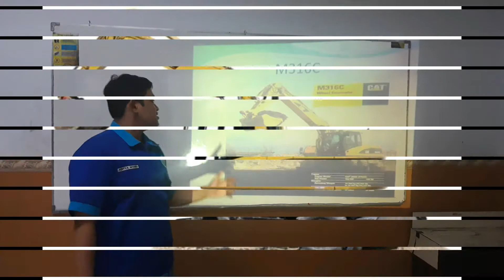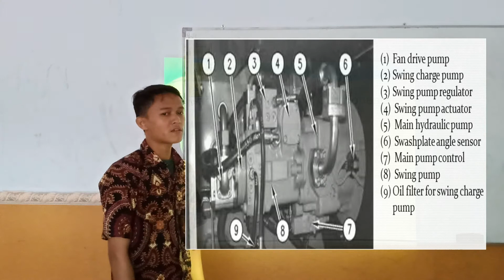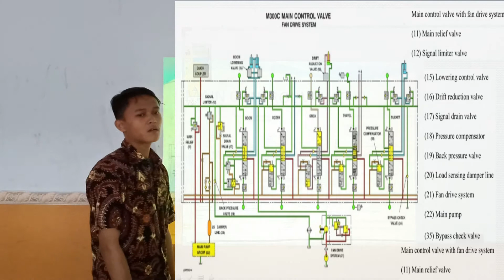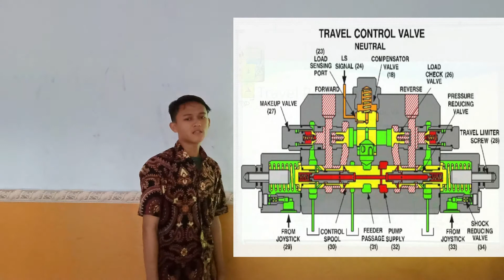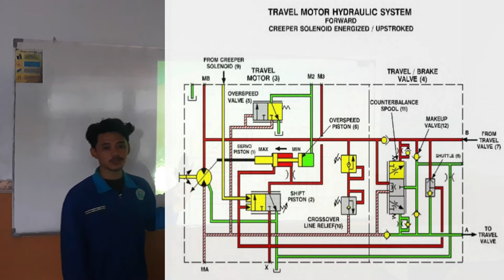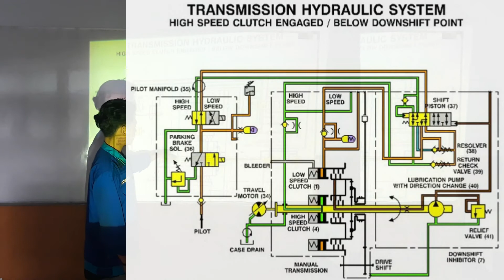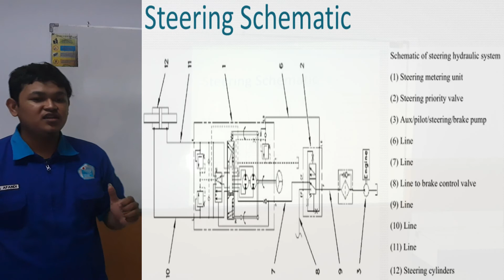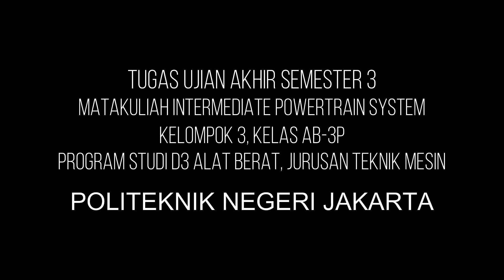KEL 3 M316C Wheel Excavator Powertrain System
Presentasi Powertrain System dari M316C / Wheel Excavator
Untuk memenuhi tugas UAS Intermediate Powertrain System
Kelompok 3, Kelas AB-3P

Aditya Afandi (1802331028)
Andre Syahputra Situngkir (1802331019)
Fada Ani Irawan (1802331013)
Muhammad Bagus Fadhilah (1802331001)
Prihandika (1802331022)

Program Studi D3 Teknik Alat Berat, Jurusan Teknik Mesin
POLITEKNIK NEGERI JAKARTA